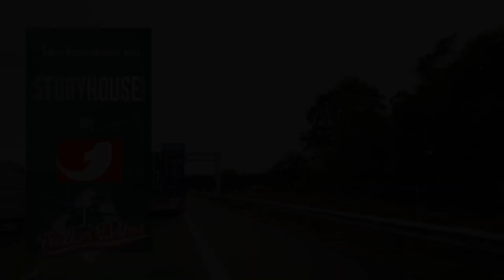Harte Schale, weicher Kern: Jana kämpft gegen Liebeskummer! | Trucker Babes | kabel eins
Obwohl es beruflich super klappt, denkt Jana noch viel an ihre Vergangenheit. Sie hat Liebeskummer.